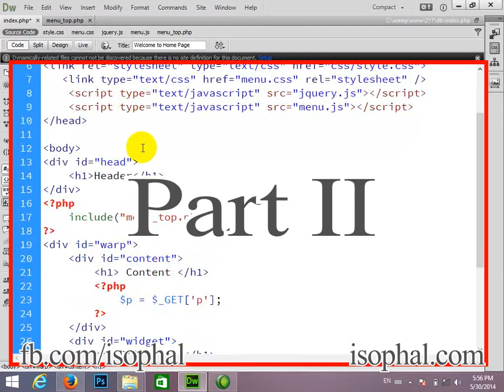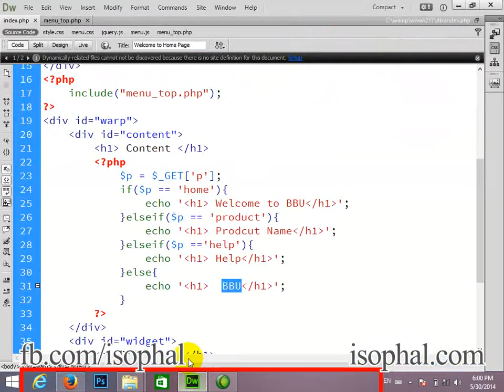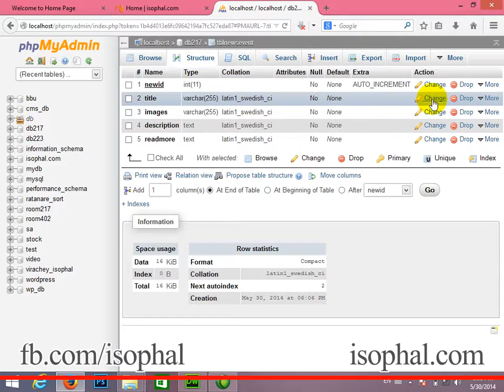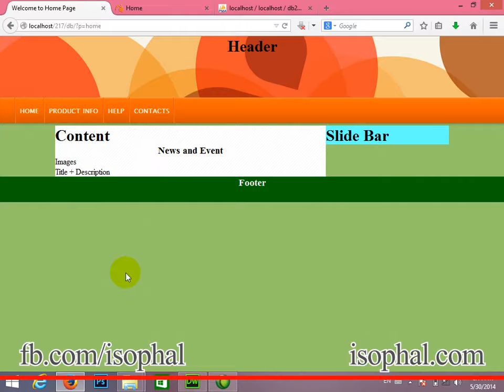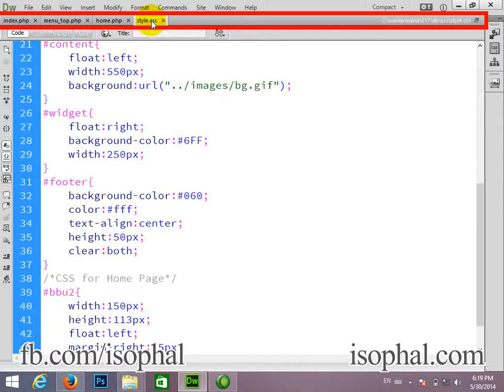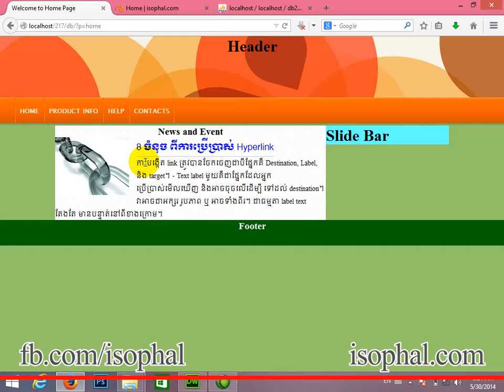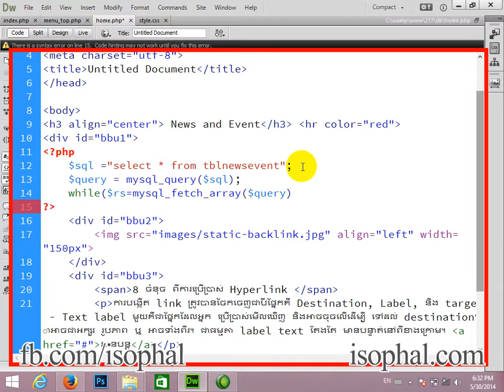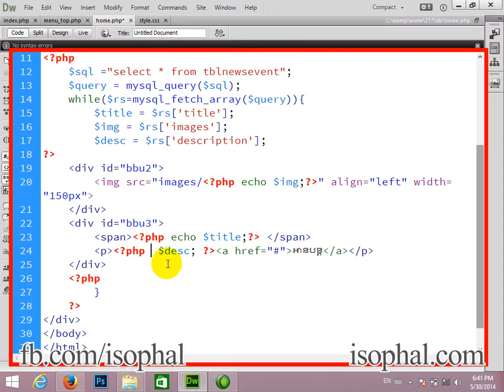របៀបបង្កើត Website ព័ត៌មានថ្មី ជាមួយ PHP + Mysql by isophal